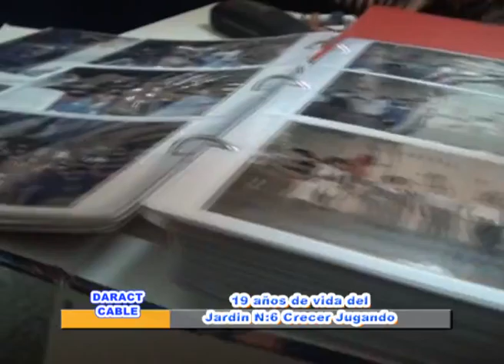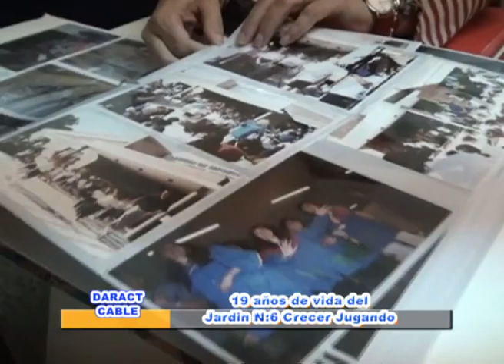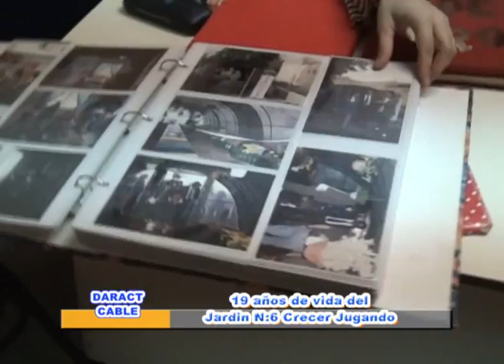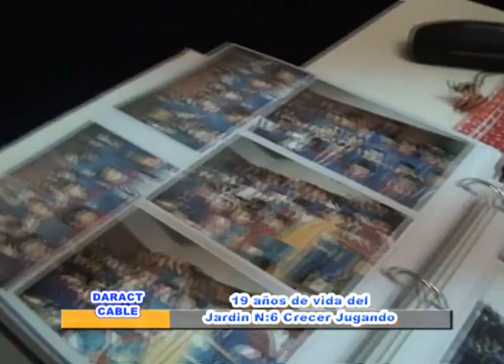Claudia Barroso, Carina Orengo ( Directivos Jardin de Infantes Crecer Jugando Justo Daract)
Hoy 7 de Abril de 2016, el Jardín de Infantes N:6 Crecer Jugando de Justo Daract, Esta cumpliendo 19 años de Vida, Claudia Barroso y Carina Orengo, ambas directivos de la institución, dialogaron con Daract Noticias y comentaron lo contentas que están poder festejar un año mas del Jardín, anécdotas, recuerdos de los que pasaron, comienzos y algo de nostalgia, Feliz cumple Jardín de Infantes N:6 Crecer Jugando.-